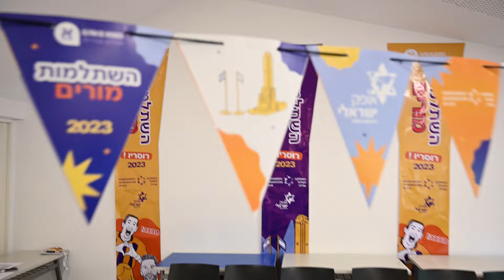השתלמות מורים בארגנטינה 2023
השתלמות מורים של אולפני עברית מהמלקה לעידוד עלייה של ההסתדרות הציונית העולמית ואופק ישראלי.
בהשתלמות, שהתקיימה בעיר רוסריו, השתתפו מורים מרחבי ארגנטינה, אורוגוואי, צ'ילה וקולומביה.